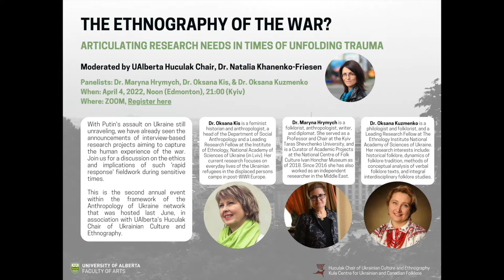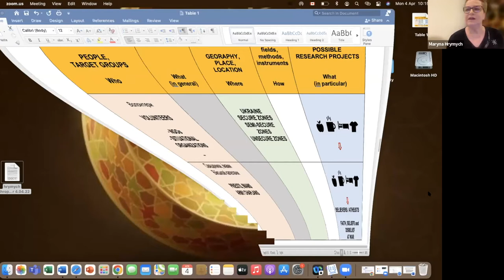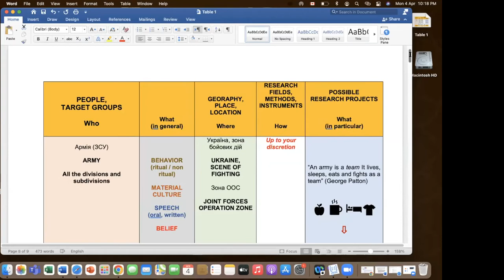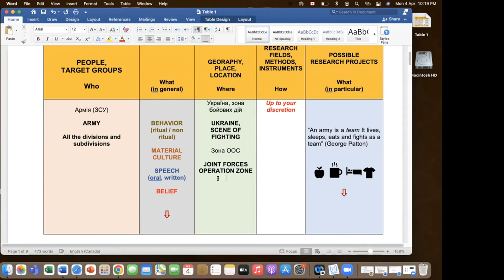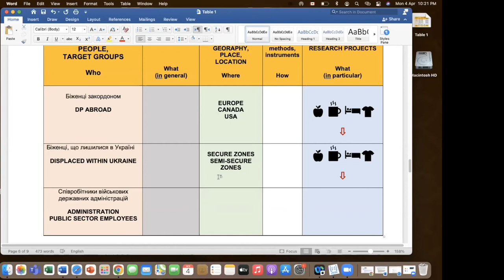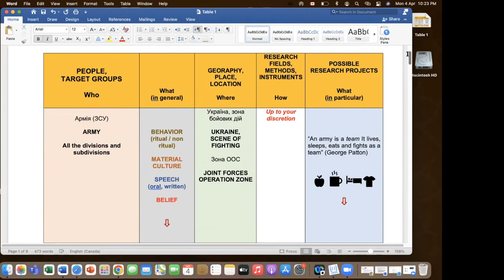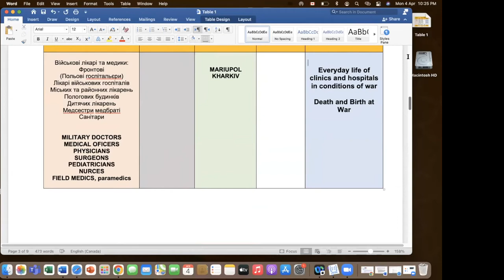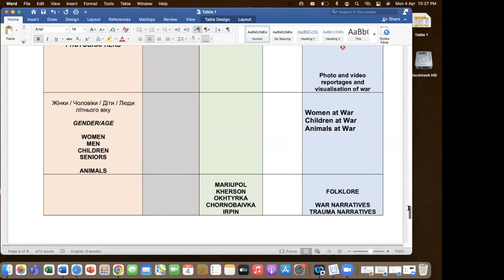The Ethnography of the War? Articulating Research Needs in Times of Unfolding Trauma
The panel discussion organized by the Huculak Chair of Ukrainian Culture and Ethnography at the Kule Folklore Centre, University of Alberta on April 4th, 2022 offered insight into the most pressing questions and challenges that Ukrainian anthropologists, oral historians, ethnographers and folklorists are facing right now while handling so much personal and collective trauma that continues to unfold on such a dramatic scale.

The panel moderated by Dr. Natalia Khanenko-Friesen, Huculak Chair, included Ukrainian scholars Dr. Maryna Hrymych, Dr. Oksana Kis, and Dr. Oksana Kuzmenko.